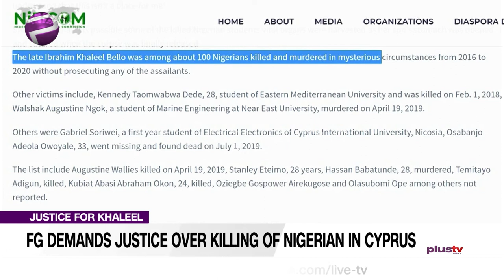FG Demands Justice Over Killing of Nigerian in Cyprus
The Nigeria in Diaspora Commission NIDCOM has warned Nigerian parents to shun sending their children to Northern Cyprus for schooling.
This was as the Chairperson of NIDCOM Abike Dabiri-Erewa received a petition from the Chief Justice of the Kaduna state High Court and Mother of Khaleel Ibrahim.